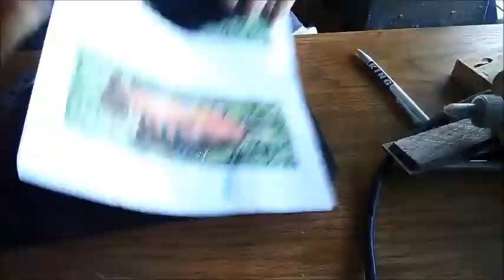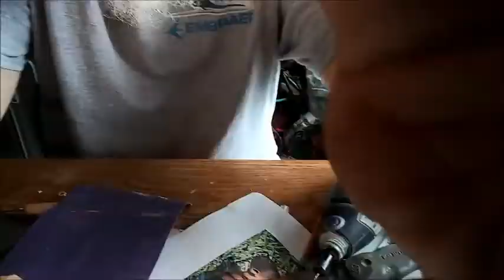Carving a Mayan Cichlid Lure and Storytime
Hey Folks,
I made this imitation of a baby Mayan Cichlid out of scraps that fell off from making cutting boards,  I hate wasting even little pieces of wood.  It also includes a story from when I was a kid.   I got the idea for the lure watching Jettie Rocks Fishing With Mike D.  Here is a link to his channel.
Tim